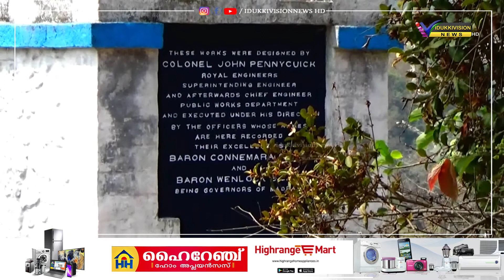IDUKKIVISION NEWS HD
മുല്ലപ്പെരിയാർ അണക്കെട്ടിൻ്റെ സുരക്ഷ പരിശോധന അനിവാര്യമെന്ന് കേന്ദ്ര ജലകമ്മീഷൻ സുപ്രീം കോടതിയിൽ നൽകിയ റിപ്പോർട്ട് കേരളത്തിന് സുവർണാവസരമെന്ന് വിലയിരുത്തൽ.